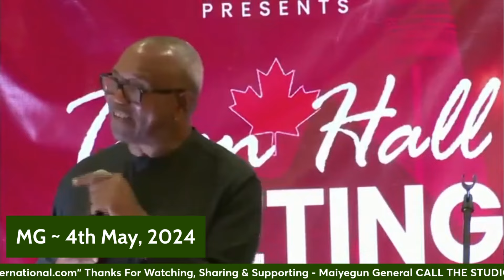What Peter Obi Told Nigerian Obedients In Canada During His "Thank You" Tour - Part 2